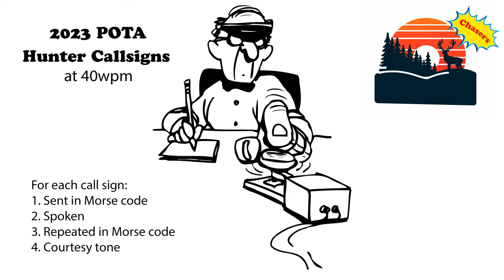2023 POTA Hunter Call Signs - 40wpm